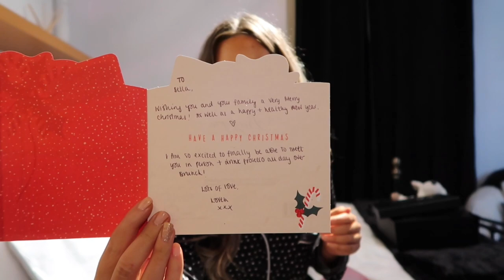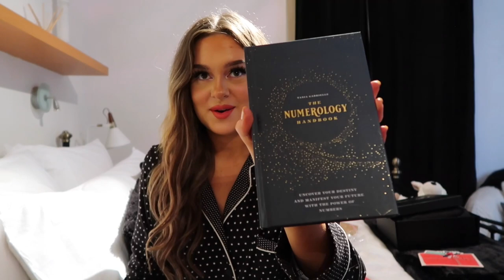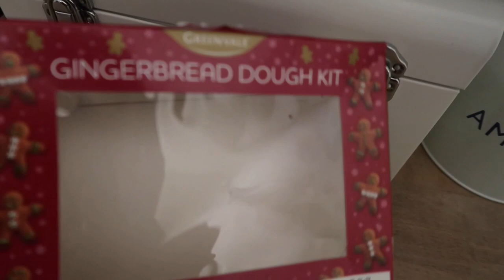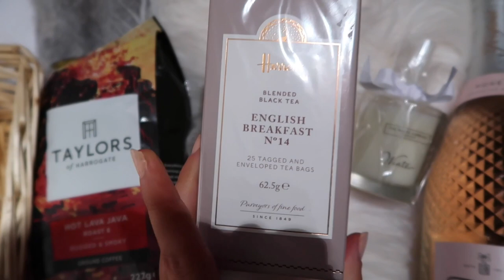VLOGMAS PART 3 - YOUTUBER GIFT SWAP / GIFT HAUL / BAKING / DEEP CHATS. *CHRISTMAS PREP*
Hi guys!

Today’s video is another episode of VLOGMAS!

I am super excited about this episode as it includes a gift swap with 3 other gorgeous YouTube  girlies! I will leave links to Robyn’s, Millies and Loren’s channels below along with their unboxing video so you guys can see what we all bought each other!

I hope you guys enjoy ♥️ sending you all my love!